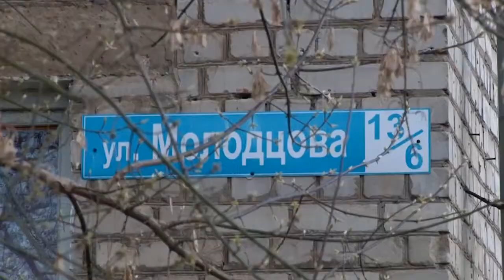Лужа как море